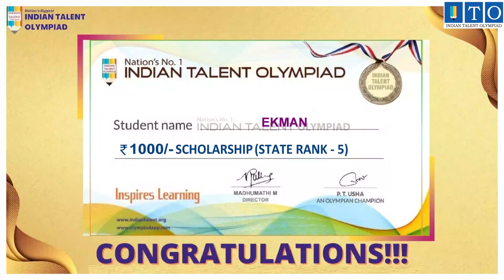Olympiad Maharashtra Topper 2021-22. STATE TOPPER State Rank - 5 Ekman BARWALA, HARYANA